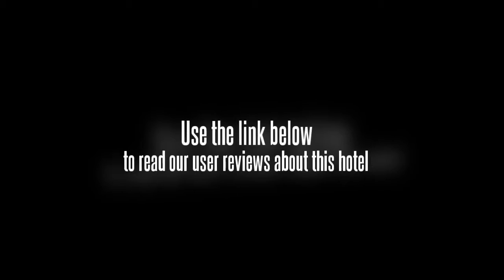Sun Plaza International Hotel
Welcome to Yanzhou, the place with the name of Throat of Qi lu. also the place for Confucius and Mencius to roam wander and give lectures. Shandong Sun Plaza International Hotel could be called the landmark of Newtown of Yanzhou. It has favorable and exceptional geographical location leading in all directions, and the traffic is extremely convenient. The hotel is adjacent to the city square, and Yanzhou Railway Station is only ten minutes by car, and Jining Airport is about 50 minutes drive away. All 428 rooms are fitted with flat screen TV, teacoffee facilities and free Internet access. The bathroom comes with both bathtub and shower. The hotel features Chinese and Western restaurants, open air bar and teahouse for guest to unwind. Multi-functional Hall, Grand SPA, indoor swimming pool and health center are also available on site.